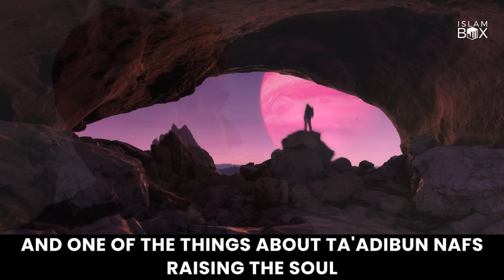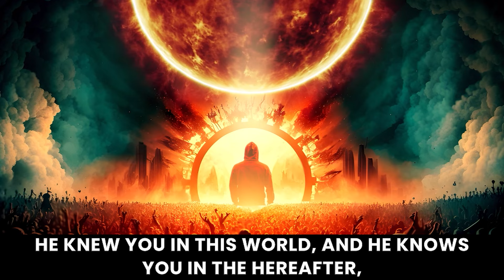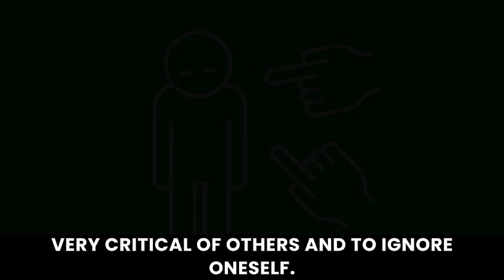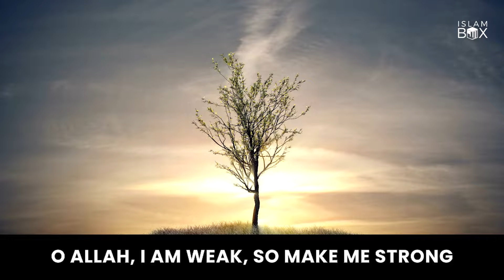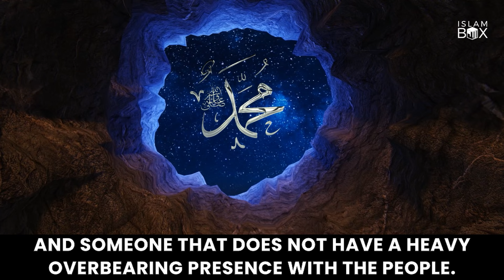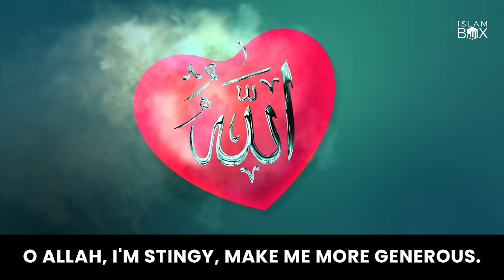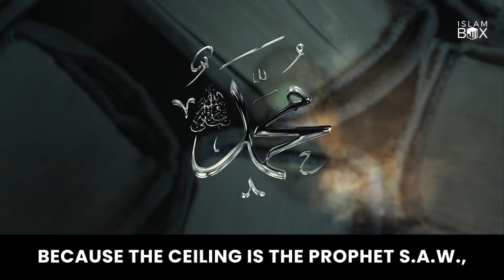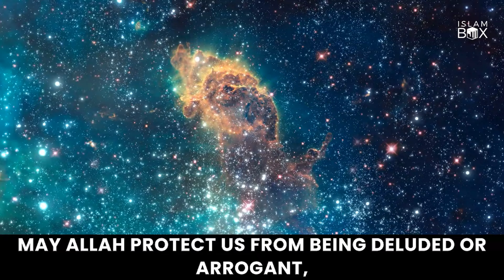Allah Hides Your Sins | Sheikh Omar Suleiman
The Distinct Supplication of Omar Ibn Al-Khattab (ra)

Shaddad ibn Aws reported: Umar ibn al-Khattab, may Allah be pleased with him, said, “O Allah, I am weak, so make me strong. I am harsh, so make me gentle. I am miserly, so make me generous.”

Source: Muṣannaf Ibn Abī Shaybah 5179

اللَّهُمَّ إنِّي ضَعِيفٌ فَقَوِّنِي وَإِنِّي شَدِيدٌ فَلَيِّنِي وَإِنِّي بَخِيلٌ فَسَخِّنِي

Speaker : Sheikh Omar Sulaiman

Special Note:
The opinions voiced by the speakers do not necessarily reflect those of Islam Box or any associated projects.